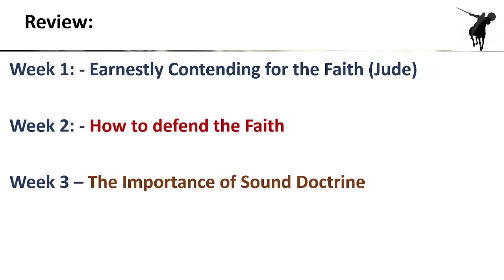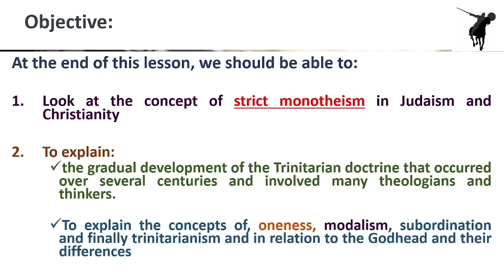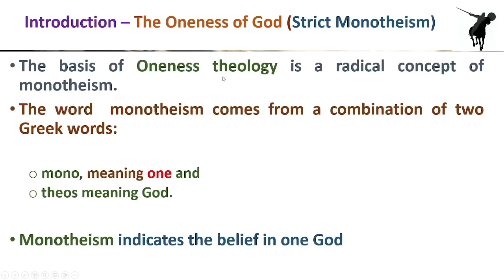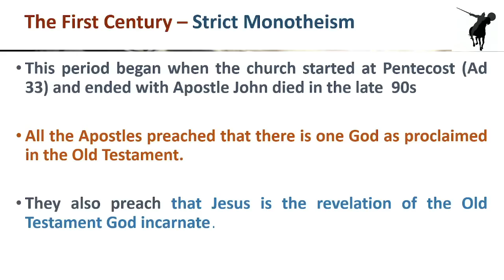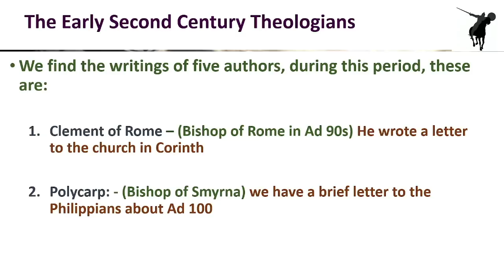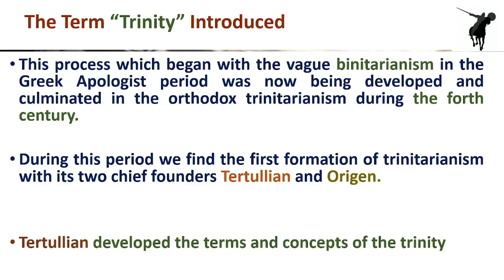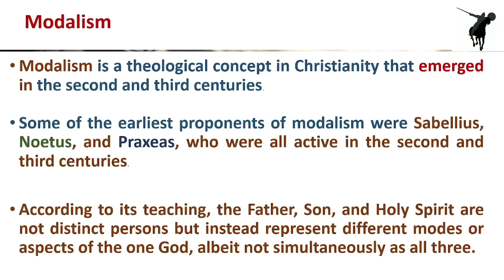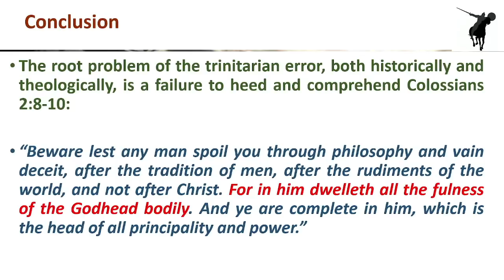April 26, 2023 Wednesday Bible [Elder Andrew Martin]"Earnestly Contending: The Oneness of God Pt 1"